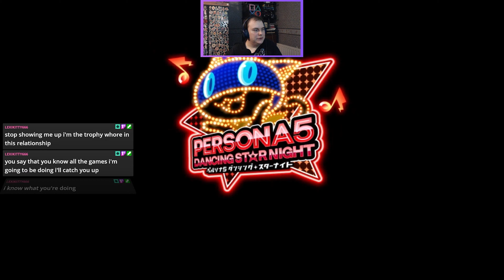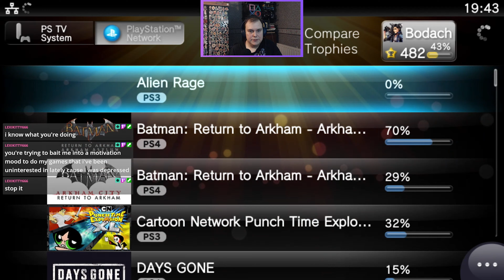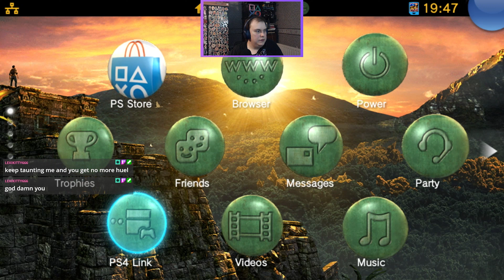Persona 5: Dancing Star Night - Part 05 | Bodachi Plays